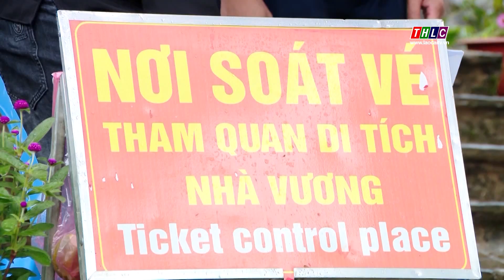Bảo tồn di tích, di sản sở hữu tư nhân | THLC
Laocaitv.vn - Dinh thự họ Vương tại huyện Đồng Văn, tỉnh Hà Giang được công nhận là Di tích Văn hóa nghệ thuật cấp quốc gia vào năm 1993. Sau 30 năm quản lý và mở cửa đón khách du lịch, Sở Văn hóa, Thể thao và Du lịch tỉnh Hà Giang mới đây đã chính thức bàn giao Dinh thự cho con cháu họ Vương tiếp quản. Đây là cách làm mới trong bảo tồn di sản, để di sản có một đời sống mới.
Đài Phát thanh - Truyền hình Lào Cai